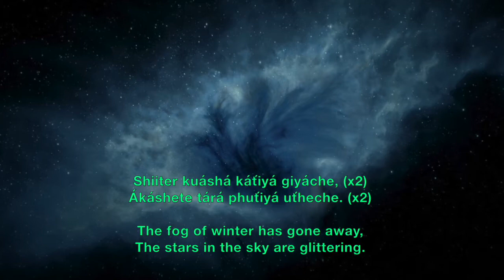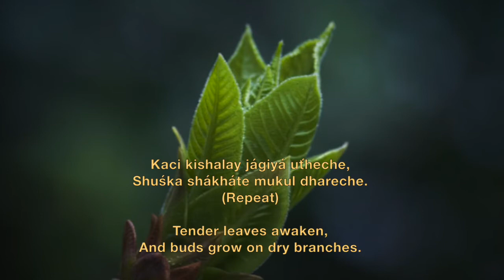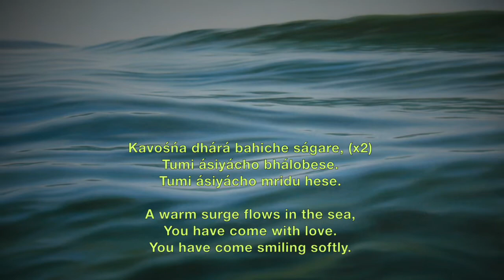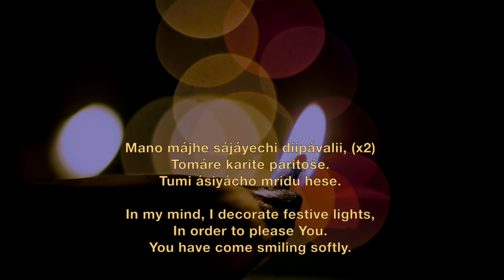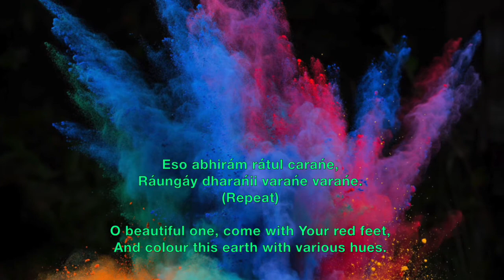Shiiter Kuasha - Prabhat Sangeet #1011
Shiiter Kuasha Song no.1011 is the one of the 5018 songs composed and set to tunes by Prabhat Ranjan Sarkar, aka, Shrii Shrii Anandamurtiji (baba), in this Prabhat Sangeet, now that the fog has passed away, the stars in the sky are glittering.